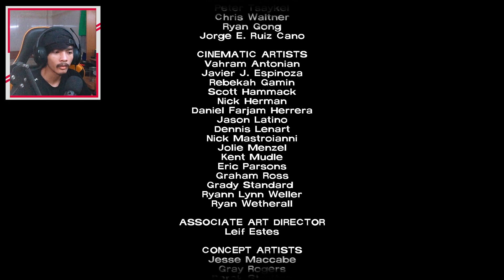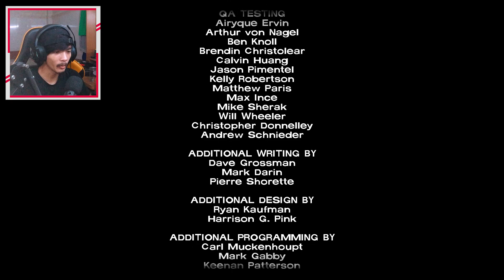ភាគបញ្ចប់ | The Walking Dead: Season One Gameplay Part 13(Ending) | Saker Dorbei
◀️▶️ In this video talk about: ភាគបញ្ចប់ | The Walking Dead: Season One Gameplay Part 13(Ending) | Saker Dorbei

◀️▶️ Hello everybody. I hope all of you will enjoy with my video.
❇️ ABA: 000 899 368 (HONG RITHYSAK)
◀️▶️ Thanks you for spending your time on my YouTube channel.

Title: Dream Away
Type of music: Chillstep
Mood: Sad